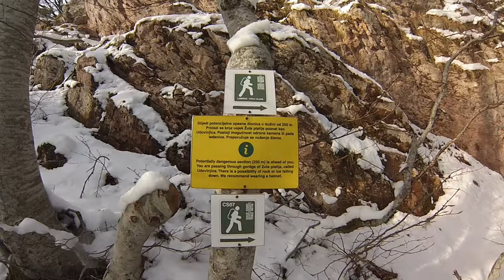Countryside Hiking Trails - CS7 Lubnice - Udovinjica Gorge (Montenegro)